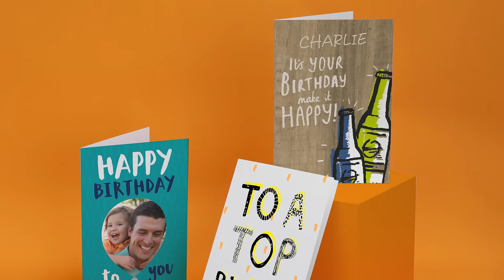Hallmark | Birthday For Him